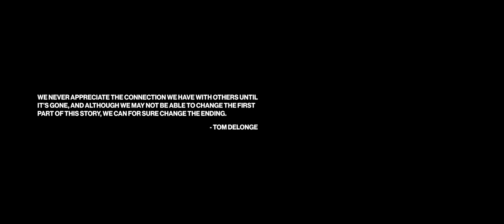Angels & Airwaves - All That's Left Is Love (Official Music Video)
LYRICS
Do you ever not open those eyes
to see again, your old life
Do you ever look back to that night
Right before, the world cried

We have never been here before
To not love less, to love more
And now after all that we’ve seen
Yeah I’m sure, it’s for me

What we’ll be.

I wait for winter’s pass, and we
tried to make it last, but it’s
Difficult at best,
When our hearts can never rest

At night it is the worst
Always say we’re passing first, Then
delete the messages
The ones that really hurt

We, send out a call
love, runs, from, a, crawl

The world is different now
We feel more of us
When the days are getting tough
A little bit’s enough
When all that’s left is love

Spring has come along, and the
leaves are off the lawn,
Wishing I could stop the fear
As the summer nights come near

We‘re locked inside our beds, but we
Laugh at what is said,
remember how it all begins
A little smile from your friends

I, gave, you, my, spark
Hope, when, things, get, dark

This place is such a mess
But we always pass the test

When you feel like looking up
We’re gettin’ us that drug

Life’ so unreal, so surreal

Directed by Caleb Mallery and Tom DeLonge